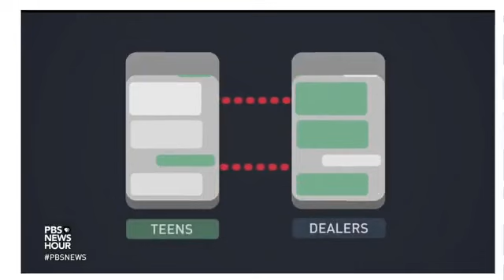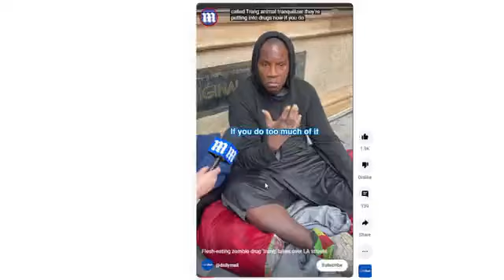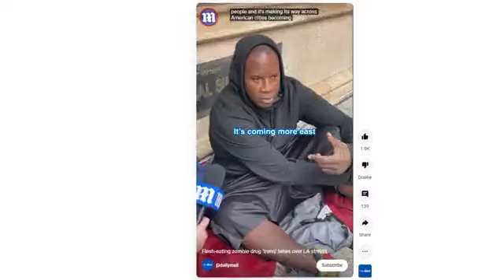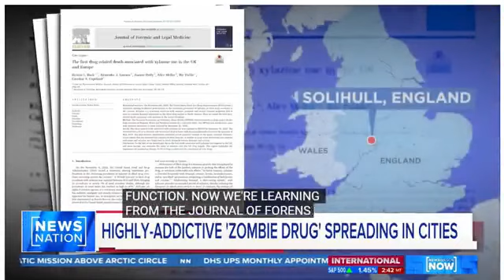Ed Gray Opioid Crisis: Promoting Documentary unFORGIVEABLE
The history of the Opioid Crisis in America today